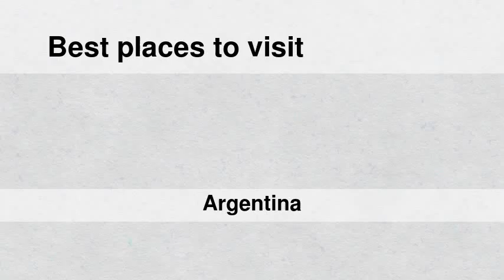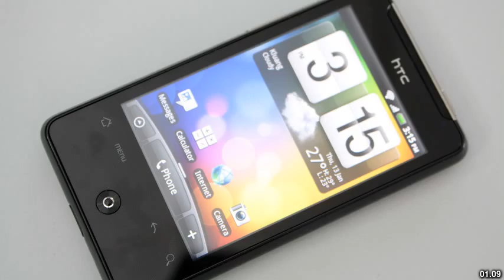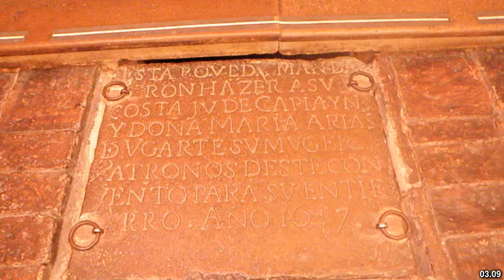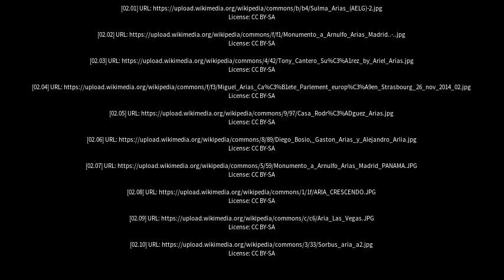Best places to visit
Best places to visit - Arias (Argentina) Best places to visit - Slideshows from all over the world - City trips, nature pictures, etc.